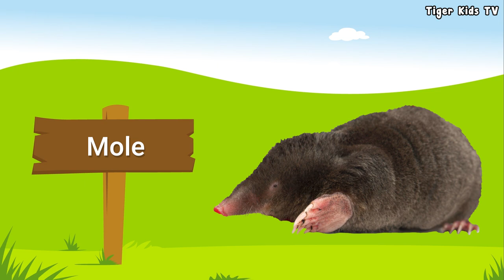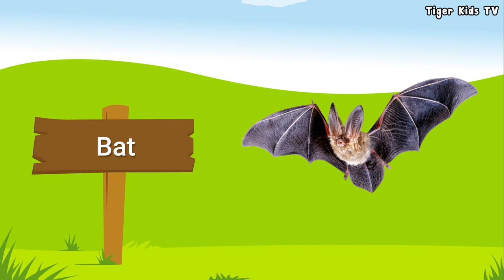Dieren leren Engels 🐯 Engels leren voor peuters 🐱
Dieren leren Engels 🐯  Engels leren voor peuters 🐱. In deze educatieve video leren kinderen de Engelse dierennamen van meer dan 100 dieren. Ze leren de Engelse taal en klanken op een vrolijke en speelse manier kennen. De dierennamen zijn op het bord geschreven zodat ook de spelling van de dierennamen geleerd kan worden.

Tiger Kids TV maakt educatieve video's voor peuters in het Engels. De video's zijn bedoeld om de Engelse taal te leren, dierennamen te leren, kleuren te leren en nog veel meer. Hartelijk bedankt!